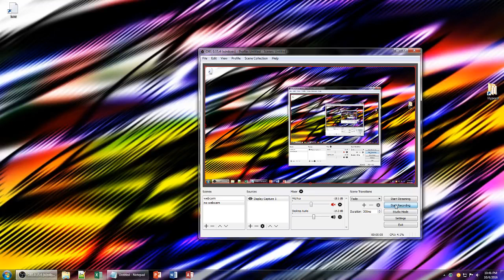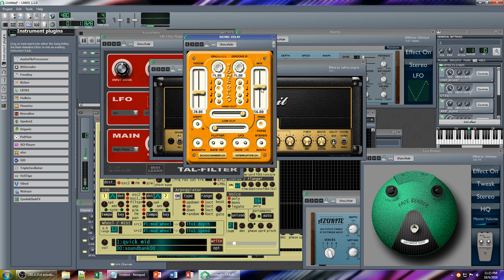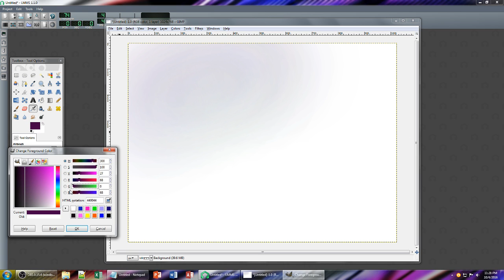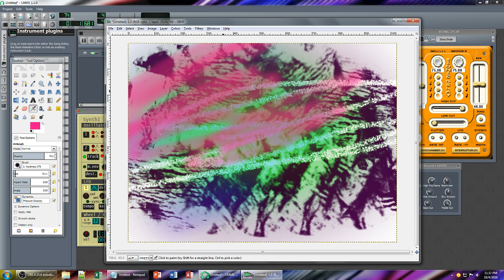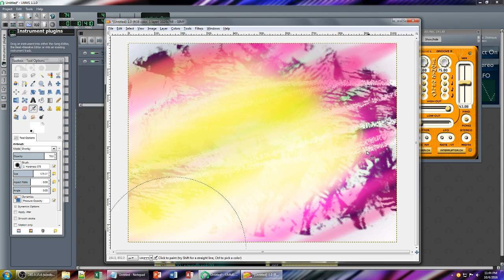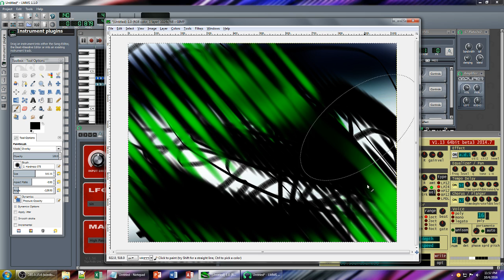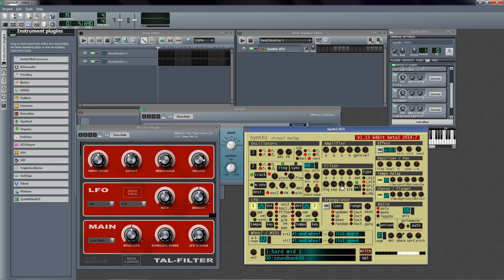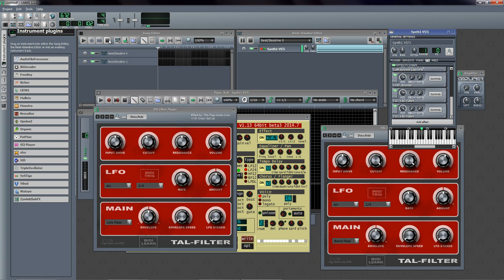LMMS ambient/noise improvisation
Free VST plugins used:

Synth1 (subtractive synth)

Azurite (chorus)
Face Bender (distortion)
TAL-Filter (filter)
Poulin HyBrit (amplifier)
BionicDelay (delay)